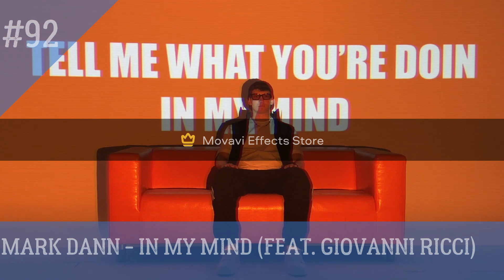EWA FARNA POPRVÉ V KARIÉŘE DOBYLA ČESKÁ RÁDILA - S PĚT LET STARÝM SONGEM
Vánoce válcují rádia. Jak se umístili se svými vánočními hity Queen, John Lennon nebo Mariah Carey?